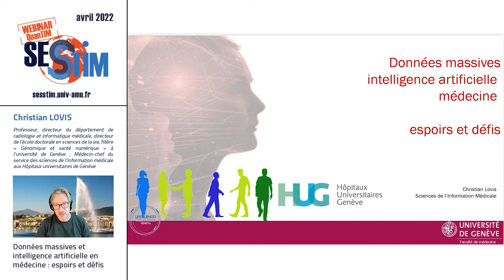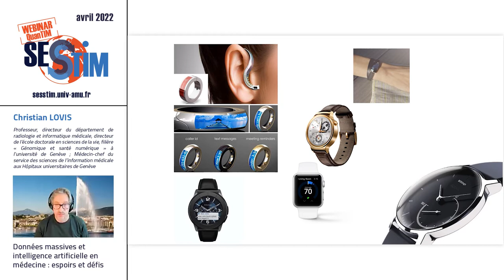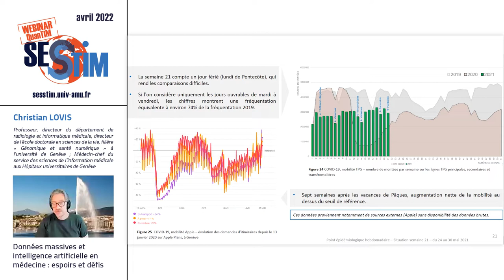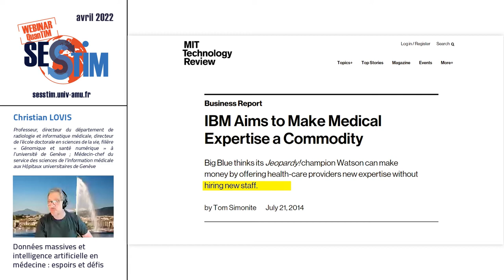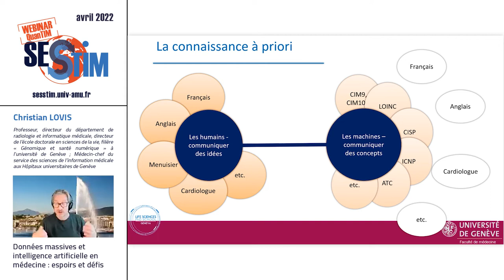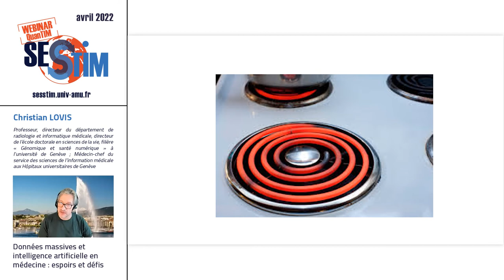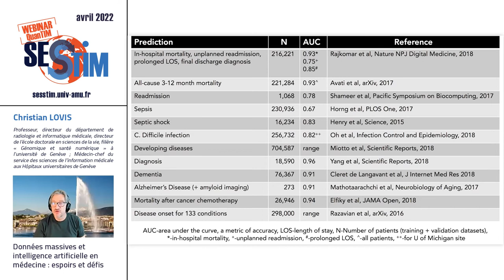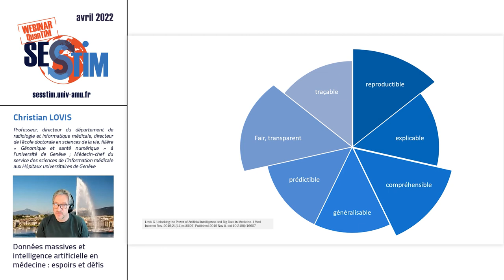Données massives et intelligence artificielle en médecine : espoirs et défis | Webinar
Webinar QuanTIM - Christian LOVIS - Professeur, directeur du département de radiologie et informatique médicale, directeur de l’école doctorale en sciences de la vie, filière « Génomique et santé numérique » à l’université de Genève ; Médecin-chef du service des sciences de l’information médicale aux Hôpitaux universitaires de Genève

Données massives et intelligence artificielle en médecine : espoirs et défis

Résumé :
Un passage sur les données en santé, leur richesse, leur diversité, mais aussi leur singularité. La science étant incapable de bien comprendre la nature de l’intelligence, elle en construit une autre, artificielle, qu’elle peut définir en toute liberté et sans se contredire. De quoi parle-t-on ?  Que peut-on en espérer et à quoi faut-il rester attentif ?